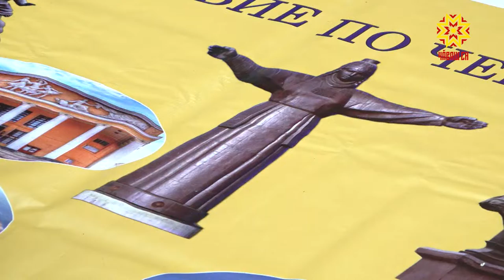Хула кунĕ микрорайонсенче иртрĕ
Çитес канмалли кунсенче Шупашкар хăйĕн 550-мĕш çуралнă кунне уявлĕ. Тĕп лапам — Юрă уйĕ пулĕ. Иртнĕ канмалли кунсенче вара уяв лапамĕсем микрорайонсенче уçăлчĕç. Пурĕ хулипе 12 вырăнта халăх пухăнса савăнчĕ.